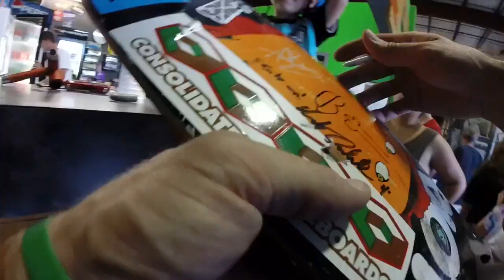Birdhouse Demo | Ollie's Skatepark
ReVive Site!

Definitely a fun crazy time at Ollie's for the Birdhouse demo.  Never have I seen so many people there at once.  I unfortunately got there late and didn't get to meet any pros but I sure did meet a lot of ReVive fans.  It was great meeting you all!
Funny, this is a Birdhouse demo and I didn't get a chance to film any pros.  Sorry guys.  Hope you dig the video anyway.

or

Filmed with a GoPro Hero 3+ Silver
Edited with an iPhone using iMovie